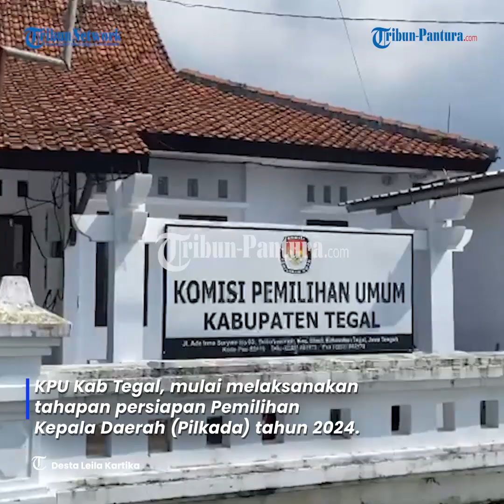KPU Kab Tegal Mulai Laksanakan Tahapan Pilkada 2024, Ini Jadwalnya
Persiapan yang sudah mulai dilaksanakan oleh KPU Kabupaten Tegal ini, sesuai Peraturan Komisi Pemilihan Umum (PKPU) nomor 2 tahun 2024 tentang tahapan dan jadwal Pilkada Gubernur, Bupati maupun Wali Kota.

Informasi tersebut disampaikan Ketua KPU Kabupaten Tegal, Himawan Tri Pratiwi, saat ditemui media di kantornya, Rabu (17/4/2024).